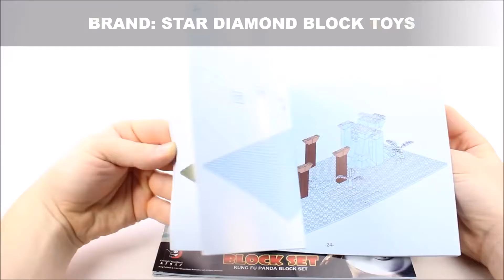Kung Fu Panda 3 The Panda Village Unofficial LEGO Block Set w Master Po Ping & Little Bao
legmarvel legodcsuperheroes legobatman legoironman legospiderman legocaptainamerica legohulk pinoytoygeek : your destination for kid-friendly Lego, Imaginext, Playskool Heroes and Mega Bloks videos! We are dedicated to showing you a wide range of toys, including official minifigures, knockoff/bootleg series, custom and MOC. MINIFIGURE MANIA DAILY at 4:00 PM Pacific Time.